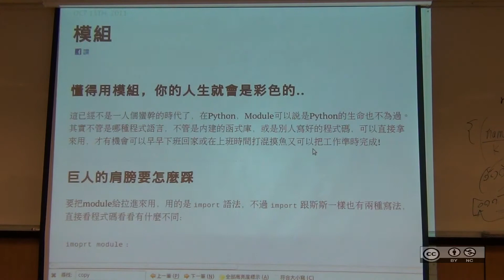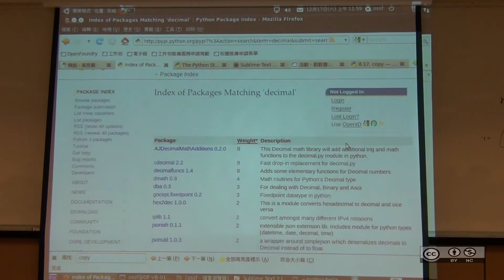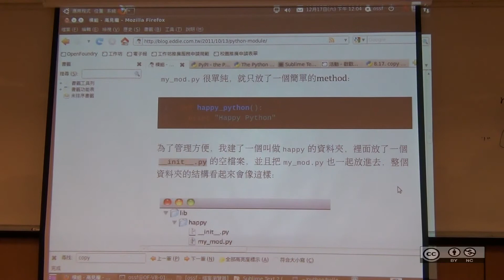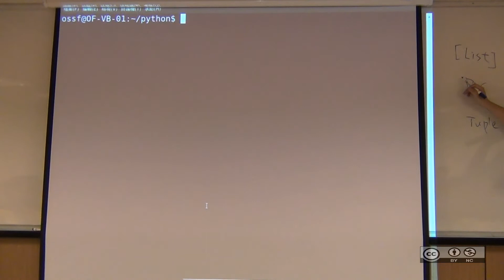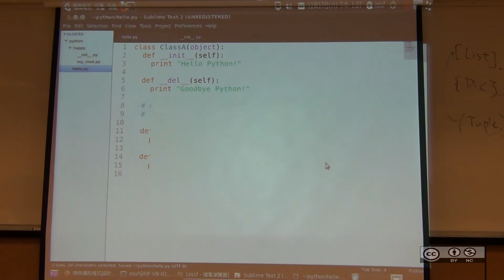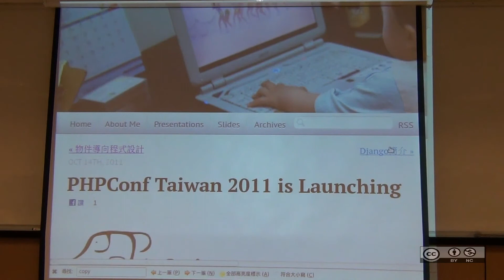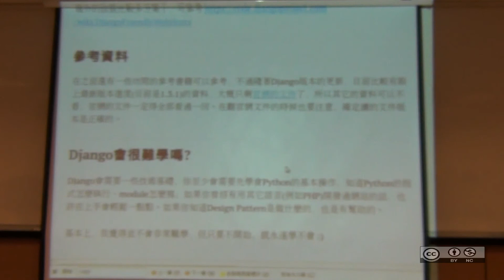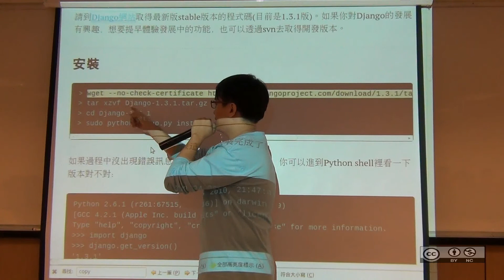自由軟體鑄造場_20111217_歡歡喜喜學Python+Django_高見龍_03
本影片採用創用CC「姓名標示－非商業性」授權條款台灣3.0版授權。